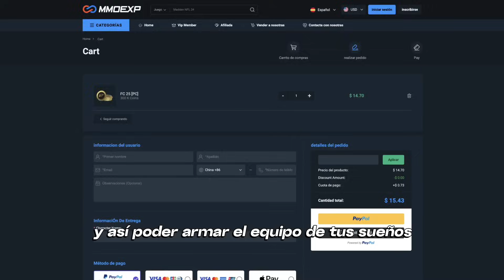¿VALE LA PENA HACERLO? 🤔 86 MATHYS TEL FC 25 GIRA MUNDIAL SBC REVIEW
💰 Ahorra un 5% en monedas de FUT usando el código “Fra”

🎥 Directos en mi canal de Twitch. Te invito a seguirme!

MATHYS TEL SBC
TEL SBC
MATHYS TEL WORLD TOUR SBC
MATHYS TEL GIRA MUNDIAL
TEL OBJ
TEL REVIEW
MATHYS TEL 86
TEL 86
TEL EA FC 25
MATHYS TEL FC 25
TEL FC 25